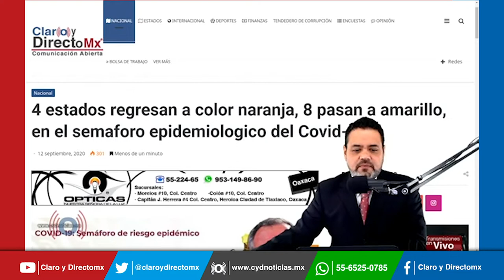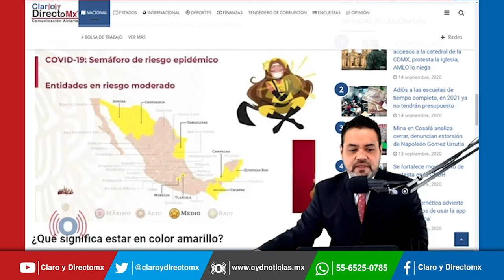4 estados regresan a color naranja, 8 pasan a amarillo, en el semaforo epidemiologico del Covid-19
La Secretaría de Salud federal presentó el Semáforo Epidemiológico que estará vigente a partir de este lunes 14 de septiembre y hasta el domingo 27 de septiembre. Estas dos semanas ningún estado estará en color rojo, mientras que 24 están en naranja y ocho en amarillo, mira cuales son las entidades aquí: